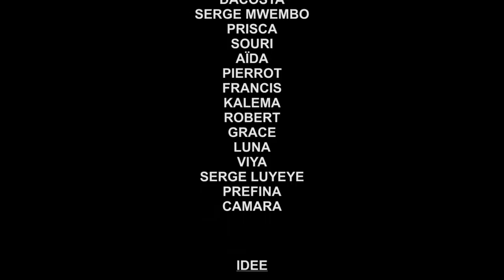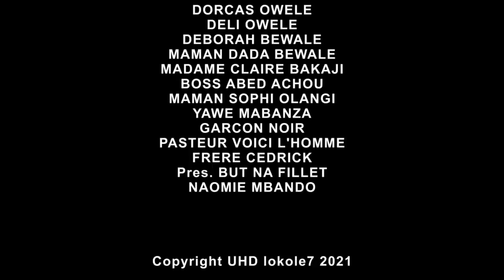MYSTÈRE CACHÉ Ep7 Fin |Film Congolais|Aida|Pierrot |Viya|Dacosta|Alain |Delapaix|Serge|Prisca|Sourir